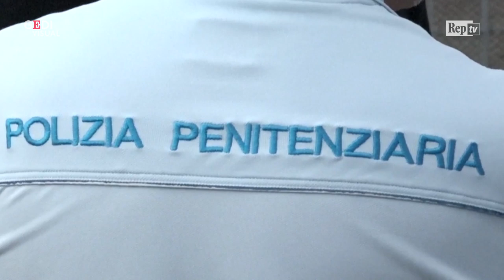Carceri, Salvini a San Gimignano: "Se c'è un video delle presunte torture, che venga mostrato"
"È stato un incontro interessante e commovente perché ho parlato con quelli che sono stati crocifissi come torturatori, che sono onesti lavoratori e che fanno uno dei lavori più difficili al mondo. Tra guardie e ladri io sto sempre dalla parte delle guardie". Così il segretario della Lega ed ex ministro dell'Interno Matteo Salvini all'uscita dal carcere di San Gimignano (Siena), dopo aver incontrato alcuni degli agenti penitenziari indagati per presunti pestaggi a detenuti. "Mi risulta che ci sia un video dei presunti pestaggi, spero che tutti gli italiani possano vedere queste immagini così che si faranno la loro idea. Se qualcuno sbaglia paga ma non mi sembra questo il caso", ha concluso Salvini. .  .Video di Giulio Schoen